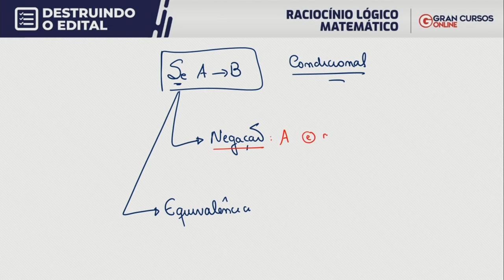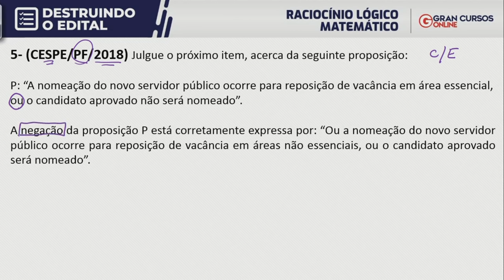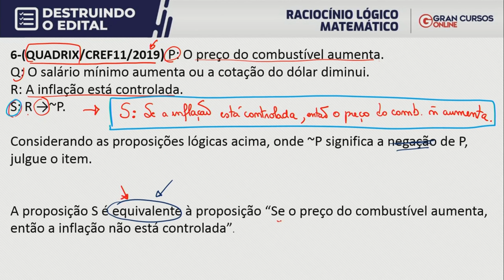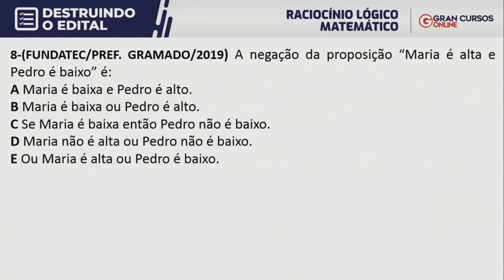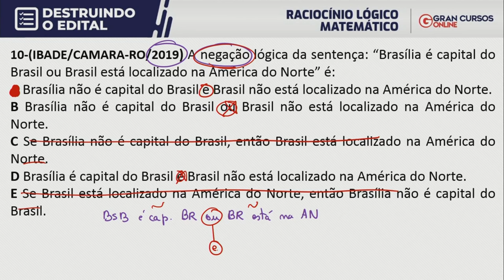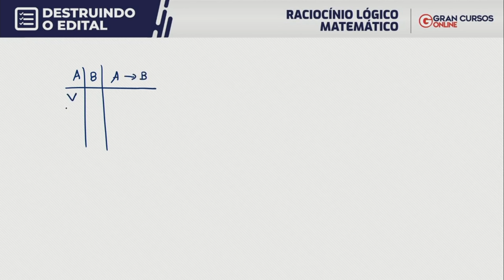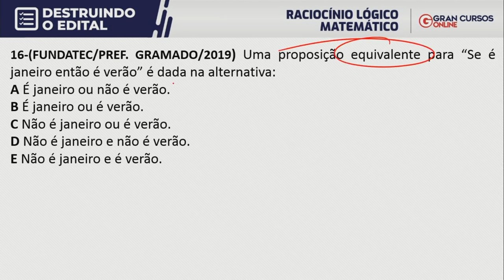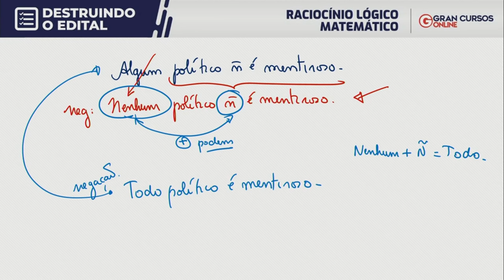Destruindo o Edital- Raciocínio Lógico em UMA semana - tabela verdade, equivalências e negações